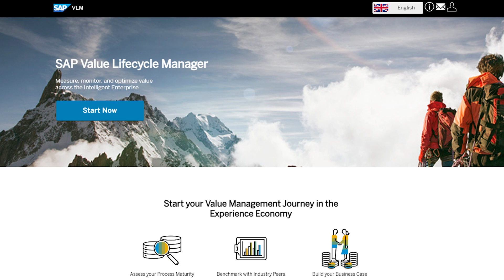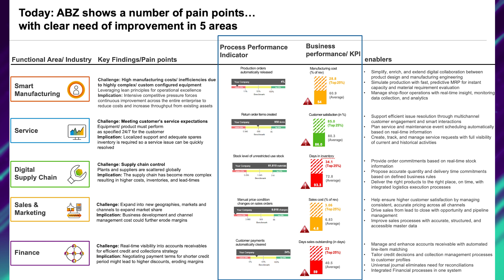SAP Signavio & SAP Value Lifecycle Manager Integration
The SAP Signavio & SAP Value Lifecycle Manager Integration team is a Hasso Plattner Founders’ Award 2023 finalist for the Go-To-Market category. Find out how the SAP team has integrated SAP Signavio with SAP Value Lifecycle Manager to provide customers with business cases based on their own system data to help evaluate potential IT projects.

00:00 Introduction
00:09 Business Case Requirements
00:30 Integrating SAP Signavio with SAP Value Lifecycle Manager
00:52 Customer Experience
01:17 The Team
01:25 Conclusion